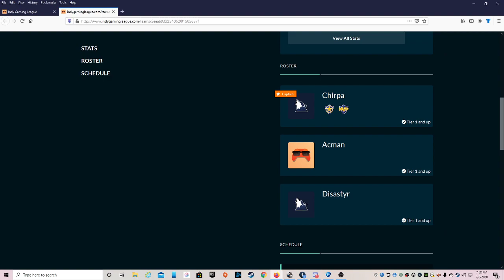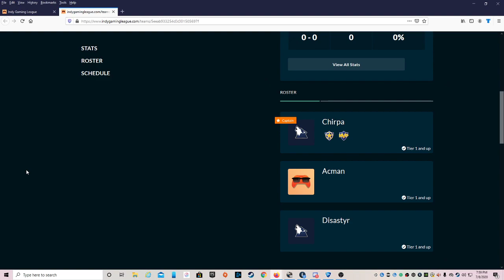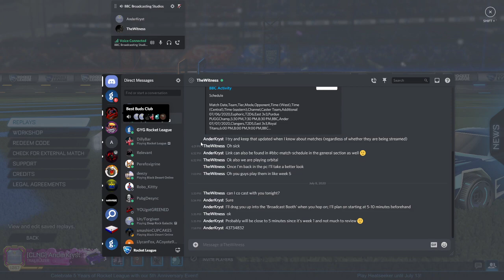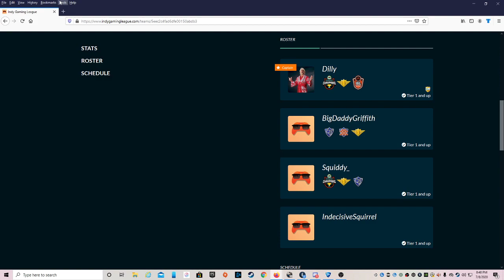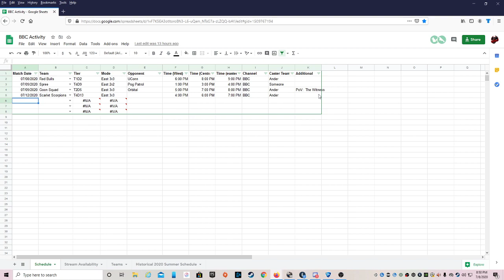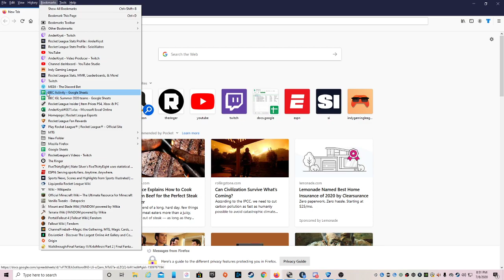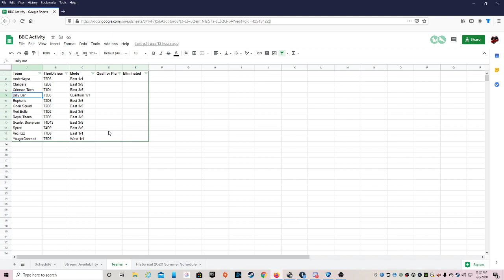IGL Summer 2020 Week 1 East 3v3 T1D2 (BBC Red Bulls vs University of Conneticut)